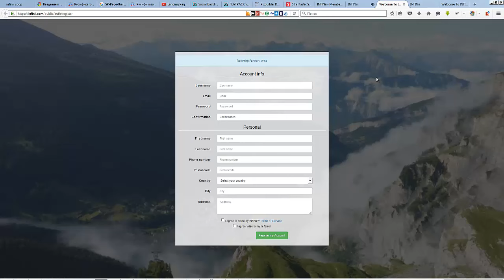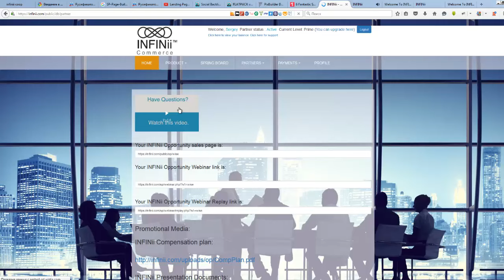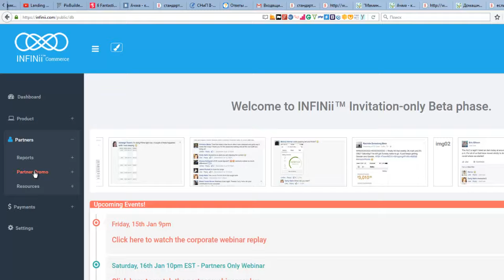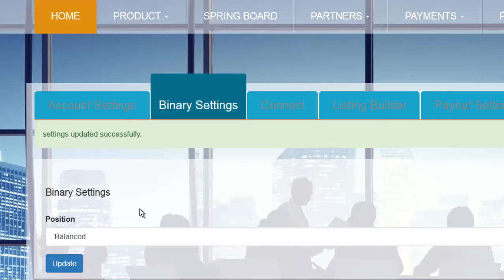Где взять реферальную ссылку в Инфиниай. Как настроить направление регистрации в Инфиниай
00:00 Где взять реферальную ссылку в Инфиниай
01:42 Как настроить направление регистрации в Инфиниай

За более подробной информацией обращайтесь любым способом:

skype: churakov_sergey
Сергей Чураков

Смотреть видео: INFINii & Инфиниай. Где взять реферальную ссылку в Инфиниай. Как настроить направление регистрации в Инфиниай